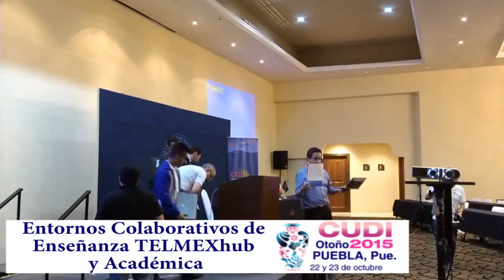Soluciones TIC para la Educación. Entornos Colaborativos de Enseñanza. Cesar Vargas TELMEX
22 de octubre 2015

Conferencia impartida por César Alejandro Vargas de la Torre de Telmex, una plática sobre las herramientas colaborativas que se cuentan en la plataforma Académica y las distintas instalaciones de Telmex Hub en la república. Además, presentó las redes de colaboración que se tienen en estos dos proyectos.

Para saber más sobre las conferencias, presentaciones y ponentes, visita nuestro sitio
Sumario
00:00 Bienvenida
01:00 Conferencia